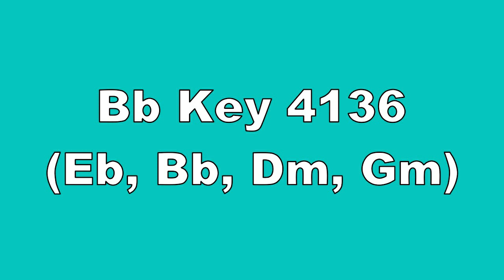Bb Key 4136 Eb, Bb, Dm, Gm